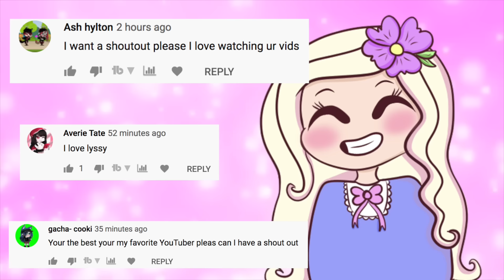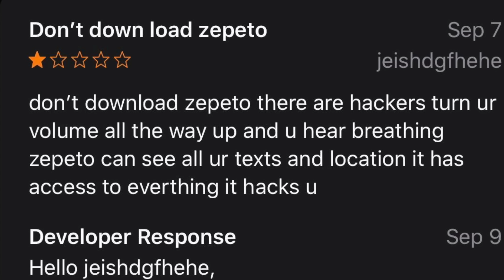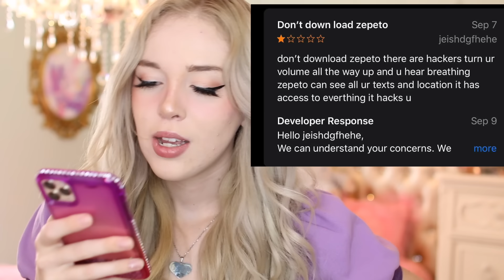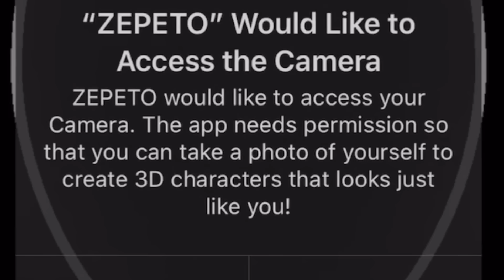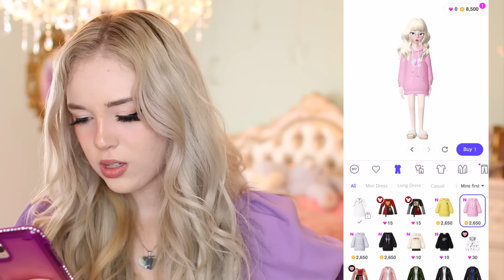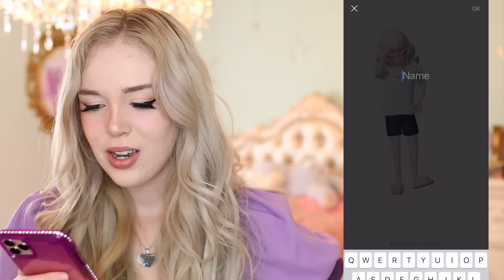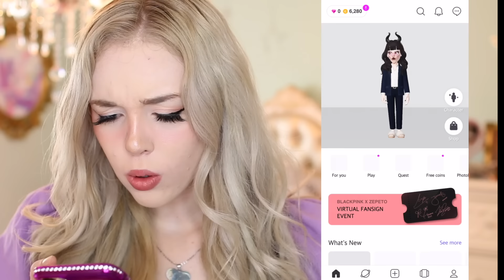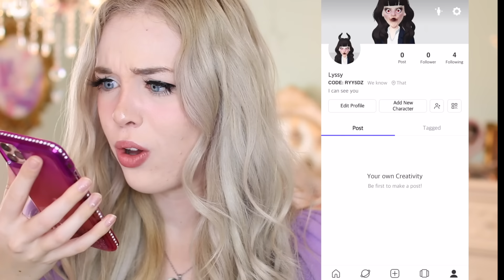Do NOT DOWNLOAD OR PLAY ZEPETO APP AT 3AM!! (*Scary & Haunted!?)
~*:･ﾟ✧♥ ~*:･ﾟ✧♥ ~*:･ﾟ✧♥ ~*:･ﾟ✧♥